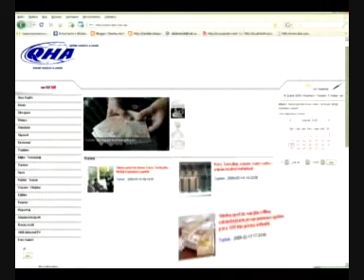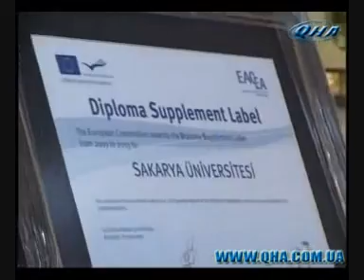30 İyün (bozarğan) 2009 Qırım Tatarca Haberler 1/2 30 June 2009 news Crimean Tatar language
30 İyün (bozarğan) 2009 1/2 qırım tatarca haberler
30 June 2009 1/2 news in Crimean Tatar language